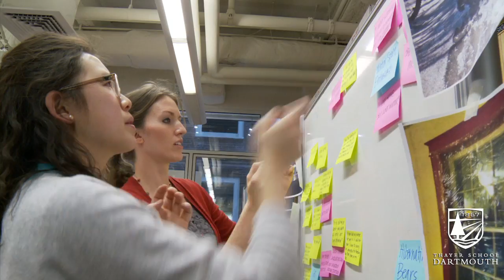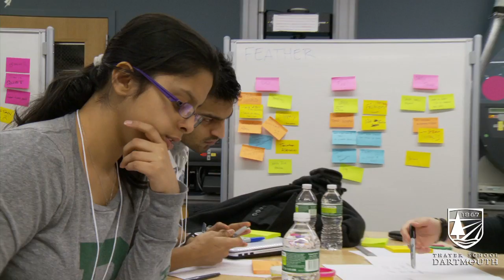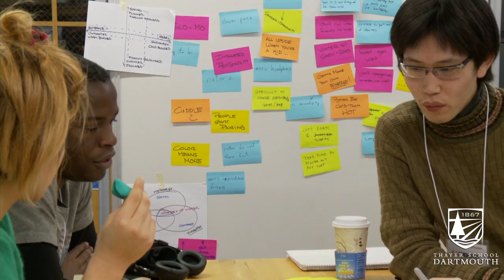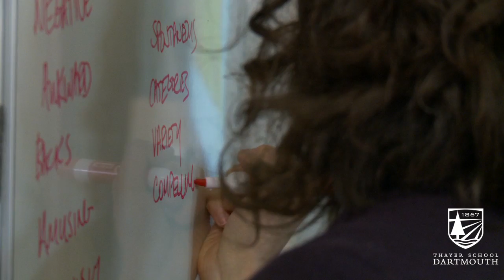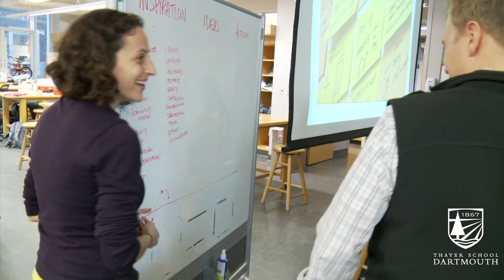IDEO Workshop Part Two: Synthesis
The world-renowned design firm IDEO came to Thayer School of Engineering at Dartmouth to present a seminar and workshop to students interested in learning strategies for innovation and human-centered design. In part two of the series, Ela Ben-Ur and Brian Mason discuss synthesis and building a framework in product design.